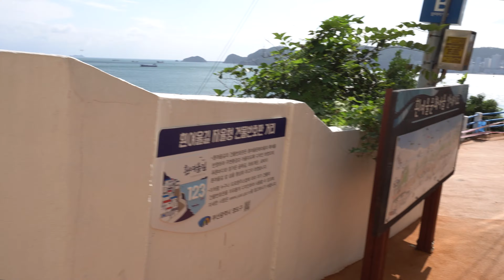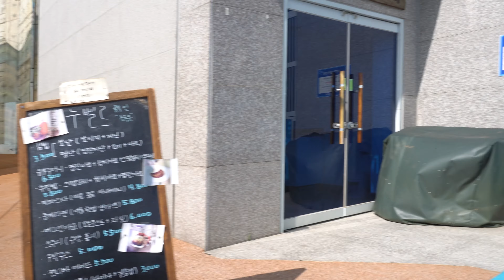【4K】 부산 영도 흰여울마을 걷기 Yeongdo, Busan, South Korea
한국의 산토리니 라고도 불리는 그곳을 걸어 보았어요!!